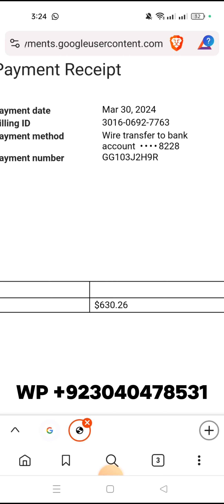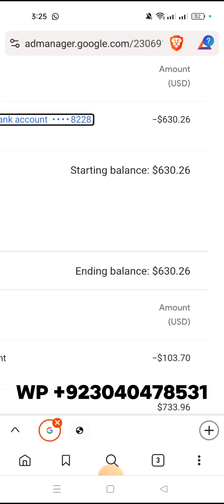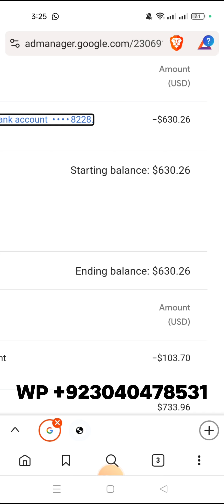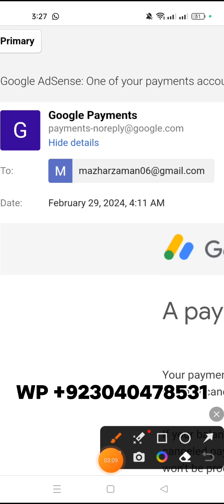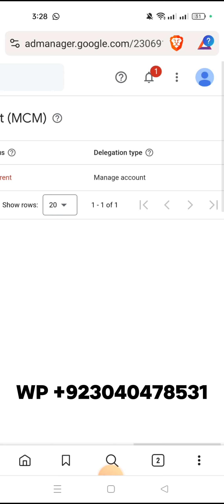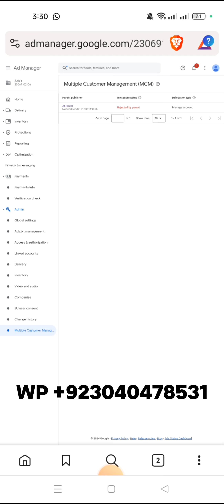100% Close Adx Adsense Payment Receive With Live Proof - Close Google Adsense Receive Payment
100% Close Adx Adsense Payment Receive With Live Proof - Close Google Adsense Receive Payment

Safe Adsense Loading, adx Join Service Adx Loading and YouTube CPM Partnership

google adx
adsense approval
exblog loading
muragon adsense approval
adsense loading
google ad exchange

All the information provided on this channel is for educational and informational purposes only. This channel does not guarantee that you can make money online using the method shown in the video, Your degree of achievement in accomplishing the outcomes asserted in the video will require diligent work, aptitudes, learning, and experience. This channel strongly advises you to research before investing or joining any such platform.